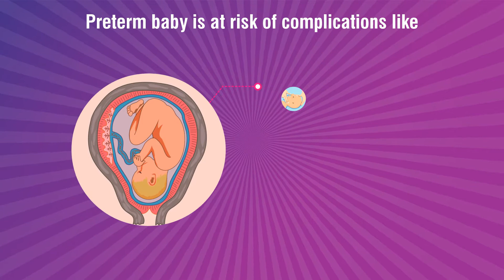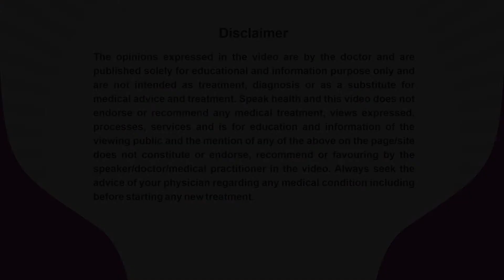Dr. Subhashini_PrematurityAwarenessMessage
Dr. Subhashini, An Obstetric & Gynaecologist practicing at Angel Clinic, New Vilangudi, Madurai is sharing her expert view about Pre-Term Birth for patient awareness and benefits.